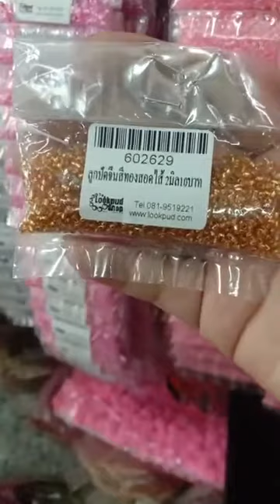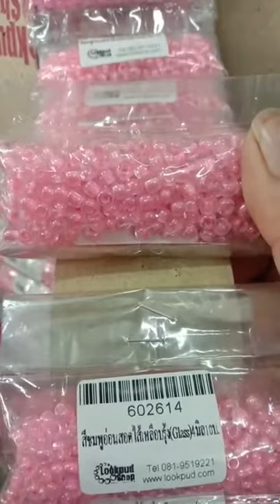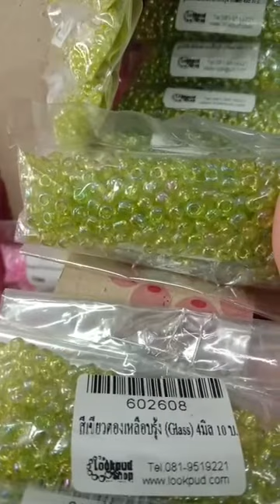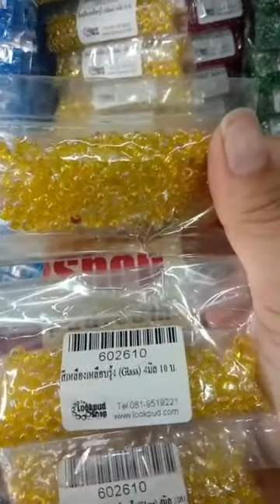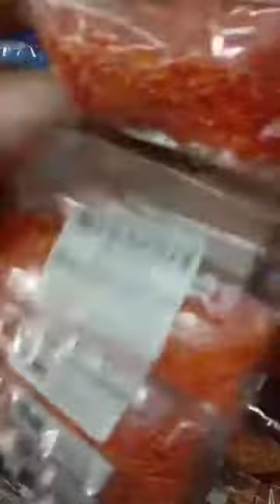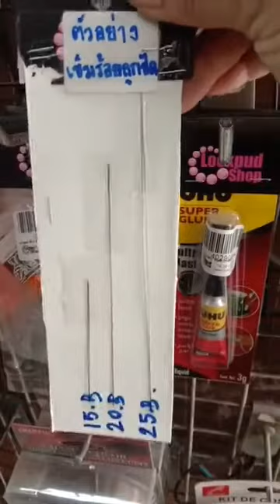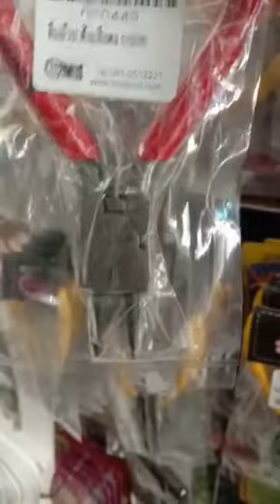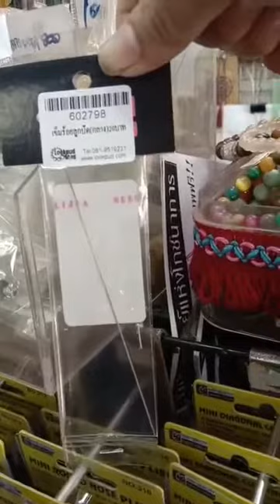รีวิว ลูกปัดจีนสอดไส้เหลือบรุ้ง ทำสายคล้องแมส 10บาท